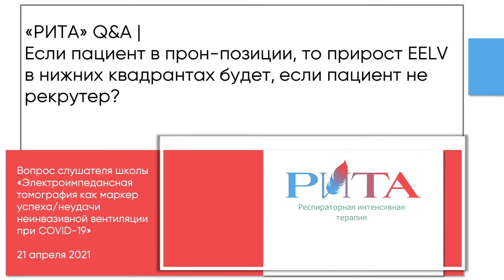РИТА Q&A | В прон-позиции прирост EELV в нижних квадрантах будет, если пациент не рекрутер?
Вопрос слушателя школы «Электроимпедансная томография как маркер успеха/неудачи неинвазивной вентиляции при COVID-19»
21 апреля 2021